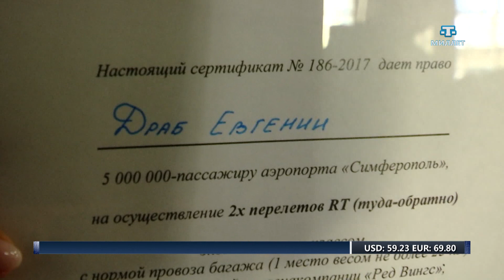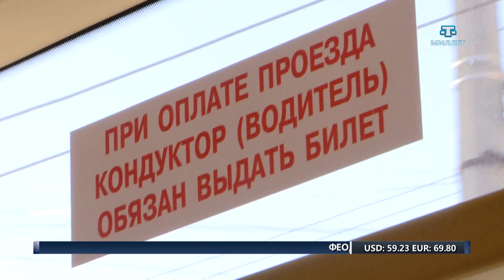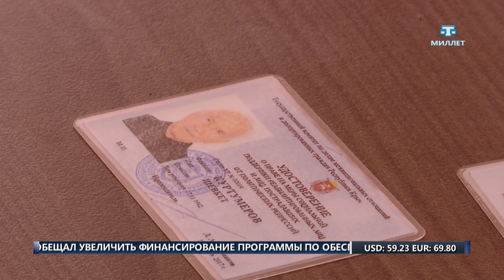ХАБЕРЛЕР (на русском языке) 12.12.17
Последние новости:
- В аэропорту Симферополя встретили 5-миллионного пассажира.
- Сегодня в России отмечают День Конституции. Ровно 24 года назад прошел всенародный референдум, по итогам которого и был принят новый основной закон.
- В Крыму более ста тысяч людей с ограниченными возможностями по здоровью.
- У семей Нижнегорского района двойной праздник. В этот праздничный день четырем семьям из числа реабилитированных вручили ключи от нового жилья.